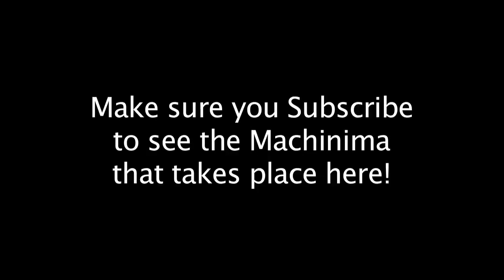Minecraft | Speed Build | Adv. Tree House | Finished